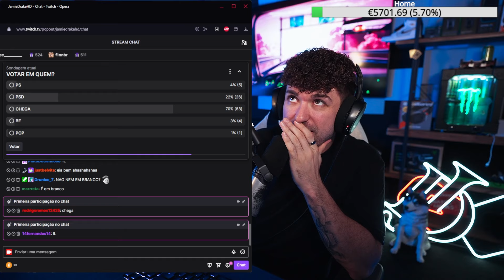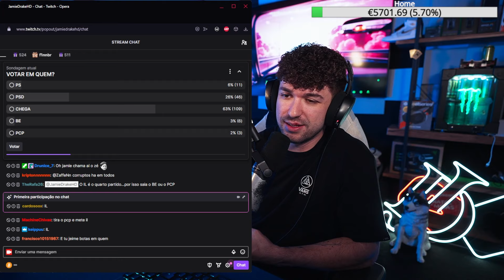JAMIEDRAKE REAGE A PIERRE ZAGO "VAIS VOTAR EM QUEM?"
⚡️ Autor do vídeo: @PierreZago

CÓDIGO "JAMIEDRAKE"